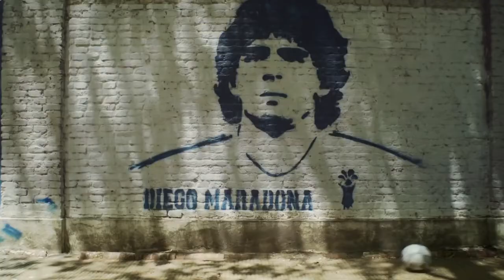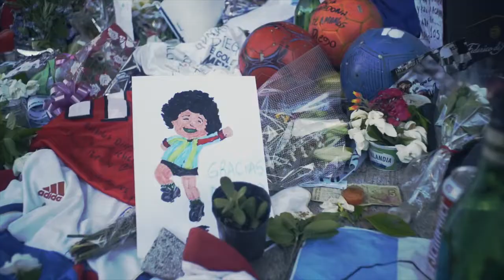En Homenaje a MARADONA | Un Adiós.